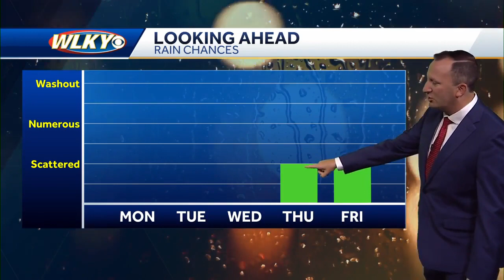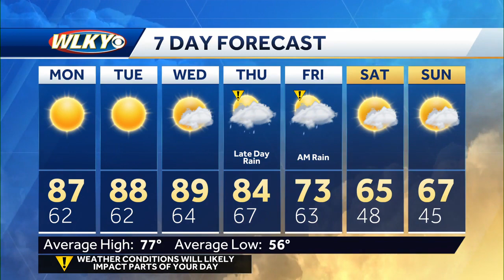A warm week ahead, then a change